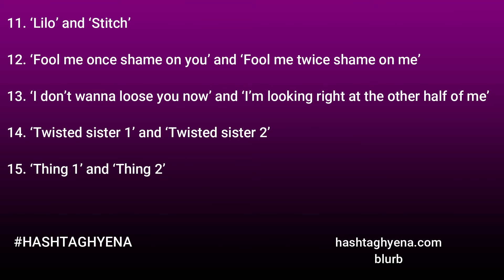25 matching bios for Instagram – the cutest way to start 2021!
Nothing says I love you quite like a matching Instagram bio. Whether you want to show off your partner or best friend, the social media savvy way to get involved with that is to put a line in your Instagram Bio.

👉👉 Visit now  for other videos and Tiktok News:

TikTok’s ‘Honey on Tongue witchcraft’ explained – how it works!